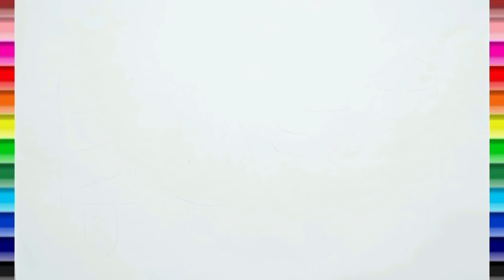Ice Cream Drawing Painting & Coloring for kids and toddlers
kidoz club -preschool learning video is home to various popular nursery rhymes & kids songs featuring a for apple , b for ball , abcd song , 1234 song ,drawing, animal name with sound etc

Our animated videos for kids have been created to make learning fun, impart family values & encourage healthy habits while entertaining our babies. Parents will realise that kidoz club (preschool learning video) Channel is the ideal destination to not only acquire knowledge & thinking skills but also develop their child’s imagination & creativity.

Parents will also enjoy our learning videos created for kids with preschool songs. Preschoolers  babies can learn letters, numbers, animal sounds , colors , shapes, drawing & more!